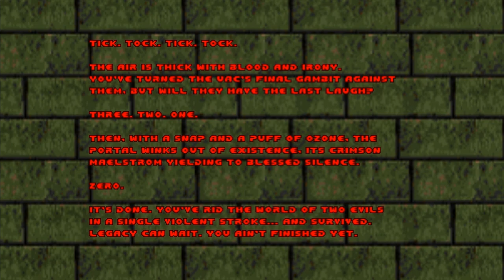[Longplay] Doom II Legacy of Rust Counterfeit Eden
Longplay of the episode, check out the level by level videos for a more fullscreen experience...
Testing OpenShot video editor instead of the usual kdenlive which is why this one looks a bit different than usual. Needless to say, I gotta get kdenlive fixed...